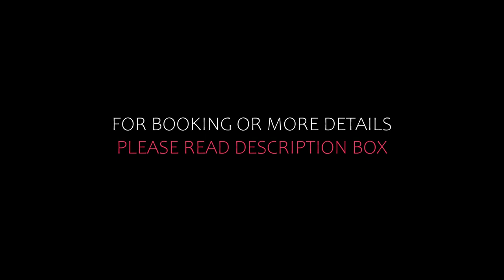Top 5 Recommended Hotels In Verditz | Best Hotels In Verditz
2) Spacious Apartment in Afritz am See near Ski Area, Afritz

Queries Solved:
1) Top 5 Recommended Hotels In Verditz
2) Top 5 Hotels In Verditz
3) Top Five Hotels In Verditz
4) Top 5 Romantic Hotels In Verditz
5) 5 Best Hotels For Couples In Verditz
6) Hotels In Verditz
7) Best Hotels In Verditz
8) Top 5 Luxury Hotels In Verditz
9) Luxury Hotel In Verditz
10) Luxury Hotels In Verditz
11) Luxury Stay In Verditz
12) Top 5 4 Star Hotel In Verditz
13) Best 4 Star Hotel In Verditz
14) 4 Star Hotel In Verditz

Track Title: Reasons To Hope
Artist: Reed Mathis